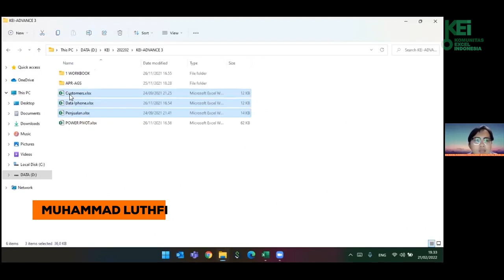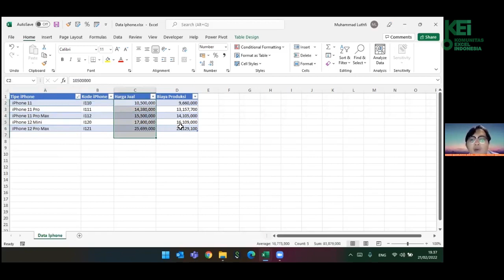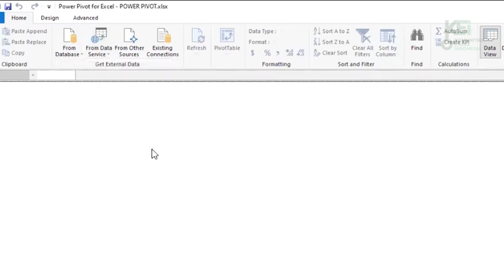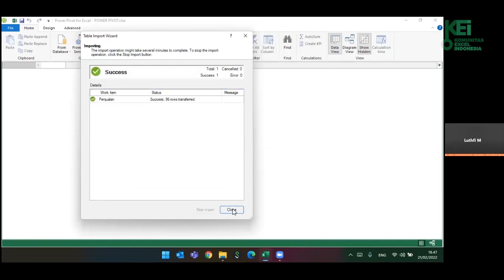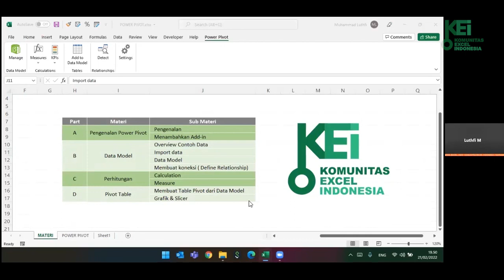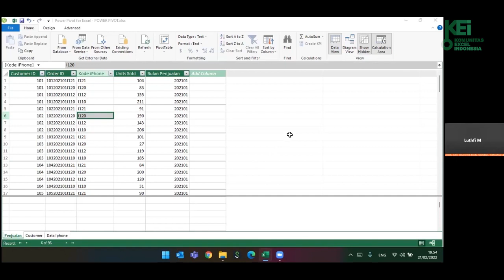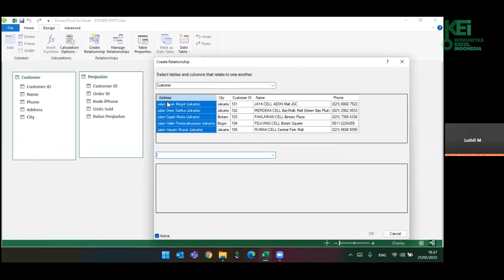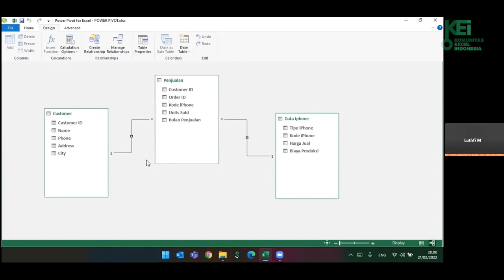Cara Menyambungkan file-file excel yang berbeda dengan mudah dengan Power Pivot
Sobat punya data excel yang berbeda-beda, pengen dijadiin 1 aja, ada caranya loh sob. Caranya menggunakan Power Pivot sob, sobat bisa menggabungkan banyak file excel yang berbeda menjadi satu.

yuk simak penjelasan dari Mas Luthfi ya

Buat sobat KEI yang ingin belajar Microsoft excel lebih cepet, cek website kita ya